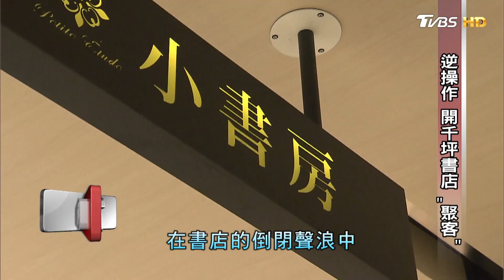秀泰影城兄弟拚轉型 搶全台"獨家" 磁吸影迷 看板人物 20190407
【TVBS 看板人物】主持人：方念華 TVBS 56台 每週日 20:00首播